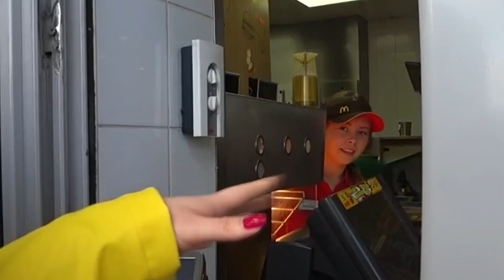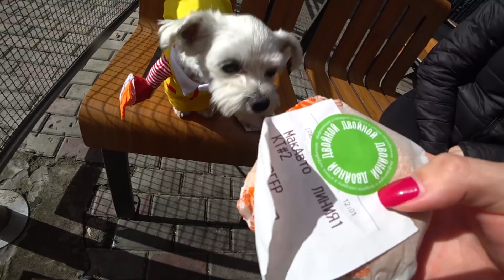Что выберет кот: ЧИЗбургер или ГАМбургер?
Если тебе понравилось видео - поддержи его лайком!

Адрес для ваших посылок: до востребования г.Москва, индекс 105187, Щербаковская улица, 58А Бондаренко Михаилу Юрьевичу (Cообщите о том, что отправили посылку в этой теме

lyapota_tv
sladunchik
zveromama
zveropapa